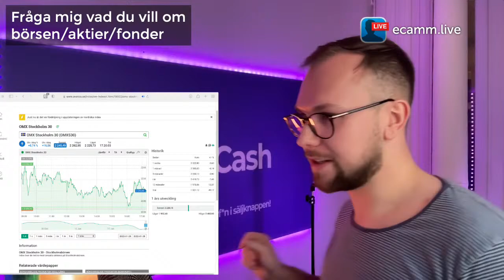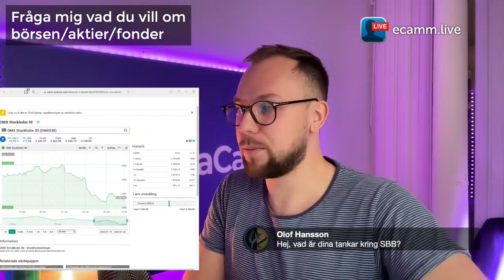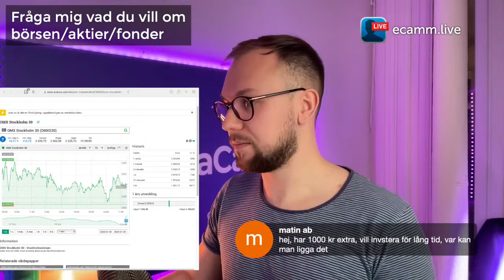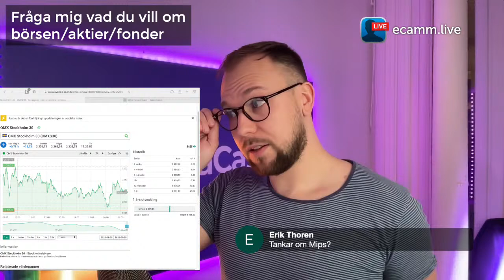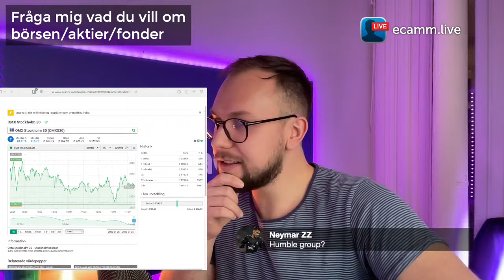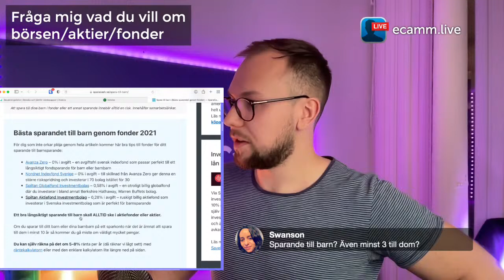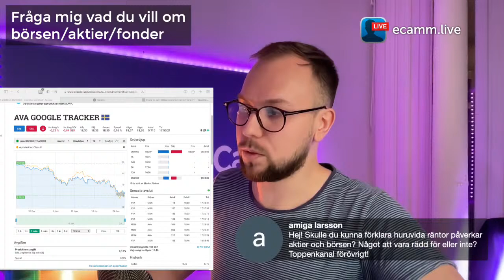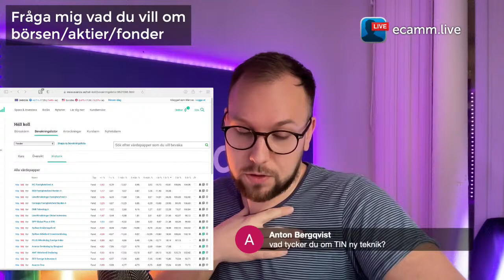Fråga mig om aktier, fonder & börsen - LIVESTREAM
Vill du lära dig köpa aktier eller spara i fonder? Investera i Bitcoin? Ställ mig en fråga om precis vad du vill.

Vill du se vad jag köper för aktier och ge förslag på videos? Läs mer om att bli medlem på kanalen här 👑